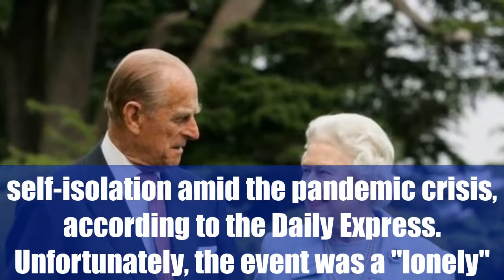Why Prince Philip Made No Appearance On Queen Elizabeth II Official Birthday At Windsor Castle